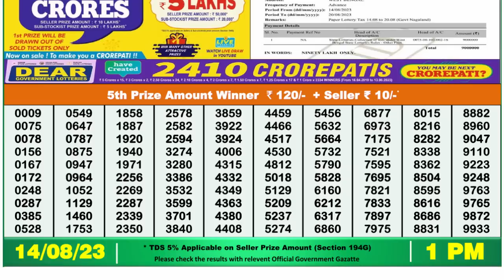🔴 Lottery Sambad Live 01:00pm 14/08/2023 Morning Nagaland State Dear Lottery Result Pdf Download